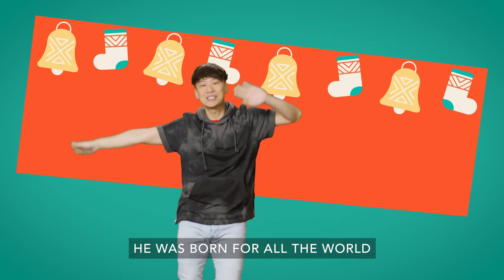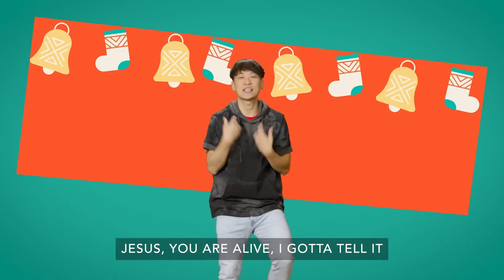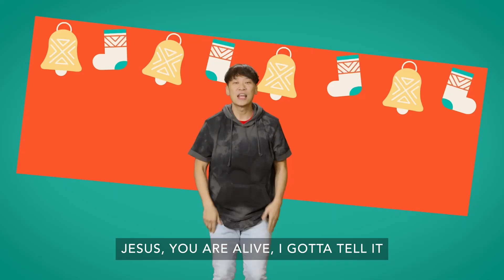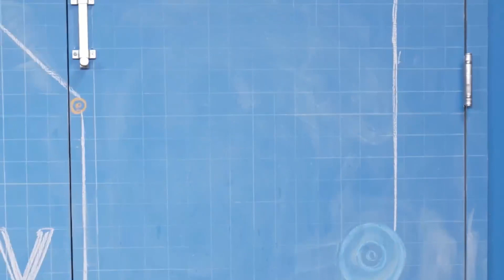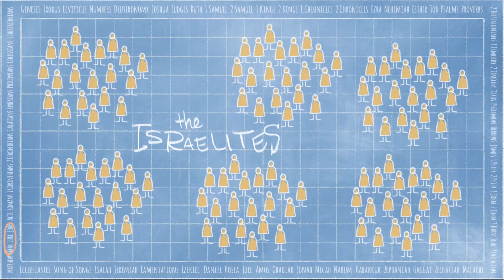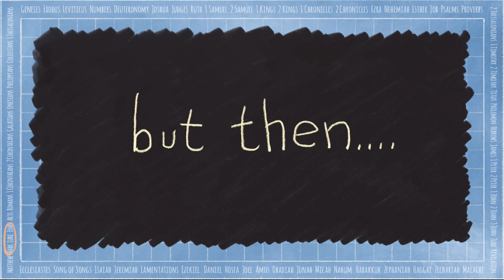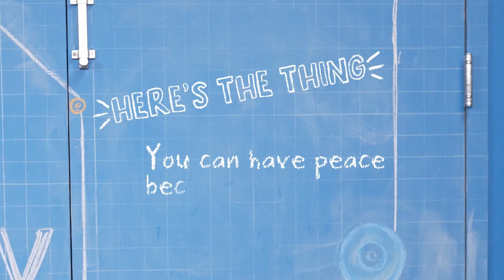Elementary Experience - Dec 10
Gabriel Appears to Mary Luke 1:26-56
You can have peace because God has a plan.